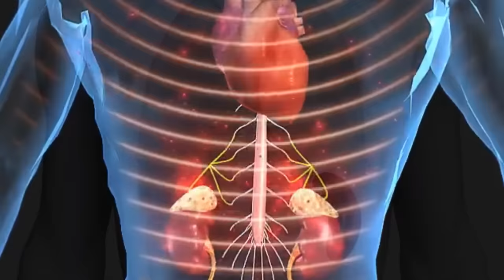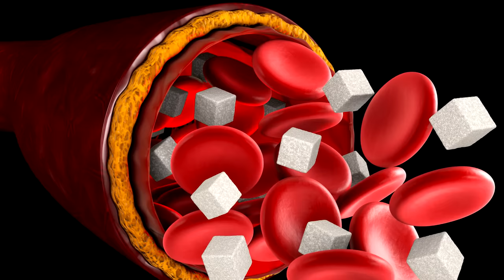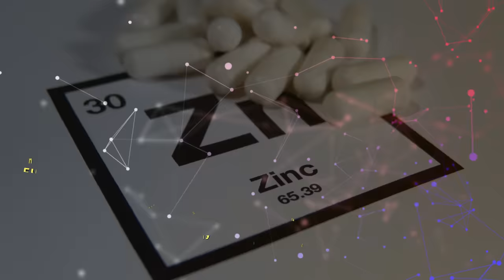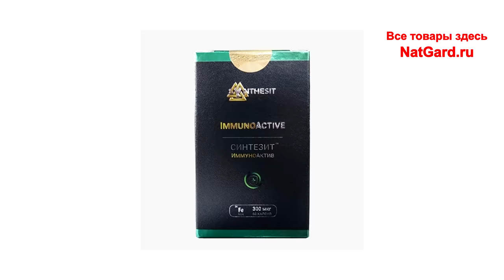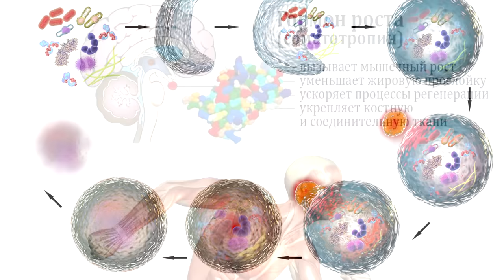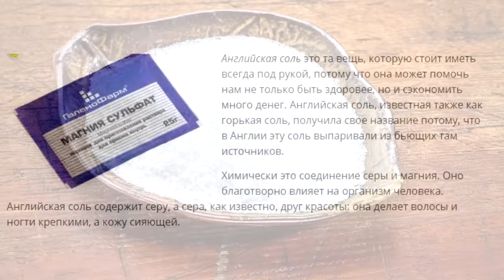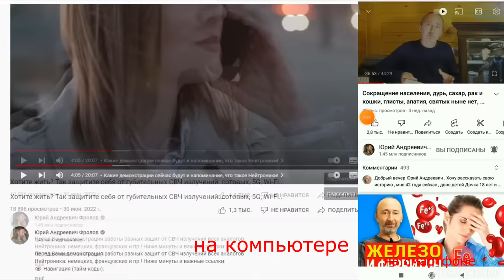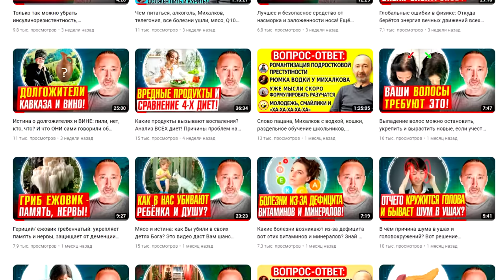Как избавиться от грибка ногтей и стоп на 100%?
Сахар, диабет, инсулин, грибок ногтей и кожи, кандидоз - лечение изнутри и снаружи/ комплексно! Всем надо знать настоящую причину грибка ногтей и стоп и то, как раз и навсегда избавиться от грибка ногтей и стоп, а так же кандиды! Ответы и рецепты я дал в этом видео подробно и кратко! Смотрите и перешлите другим! А ниже даны минуты и важные ссылки:

Минуты по видео:
0:00 Вот почему возникает грибок ног!
2:39 Как вылечить грибок изнутри?
4:52 Лечение грибка ещё снаружи!
7:25 Профилактика грибка ногтей и ног!
8:30 Как купить и получить то, что нужно?